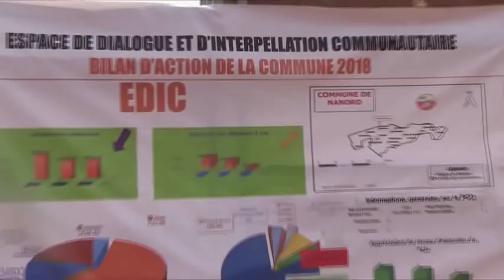LE JT EN MOORE DU 26 AVRIL 2019-BF1 TV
PRÉSENTATION : Rihanata WINNA